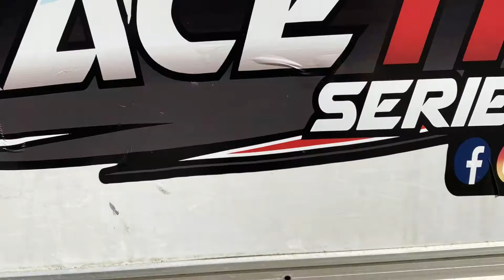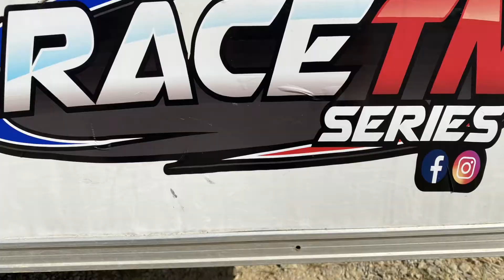2022 RaceTN Series: Rd. 6 Class - 250 MC (Race 7) @ Smith County Fair (Carthage, Tennessee)